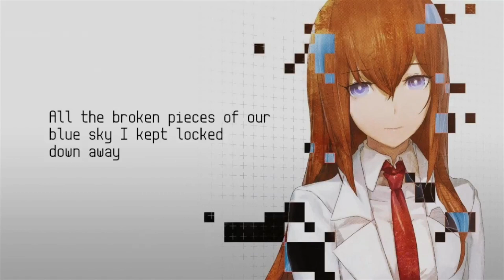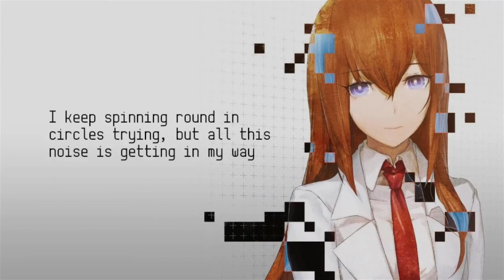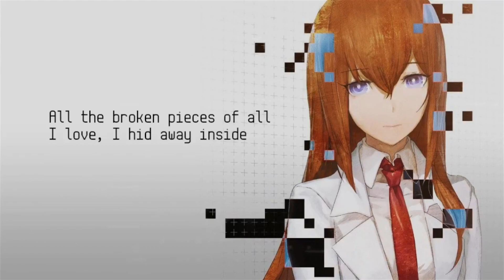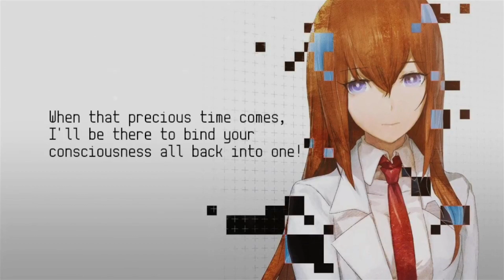"Amadeus" English Cover (Full Ver.) (Steins;Gate 0 Ep22 ED)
My voice was terrible, I sang this while being sick lmfao.
osu!beatmap when?
KaoRachi's Discord: KaoRachi#0674
Add friend on Geometry Dash: QnGaming
Add me on PvZ Heroes: QnGaming